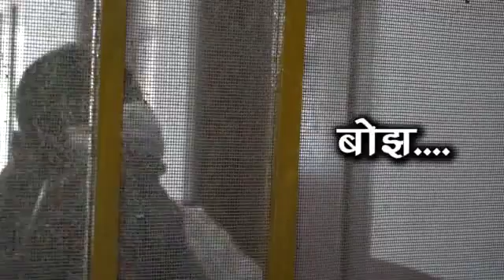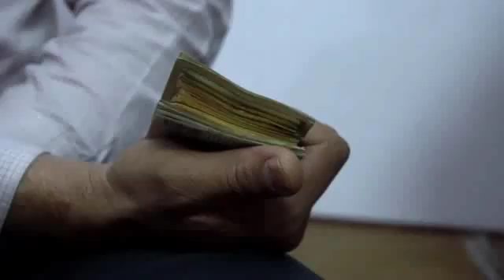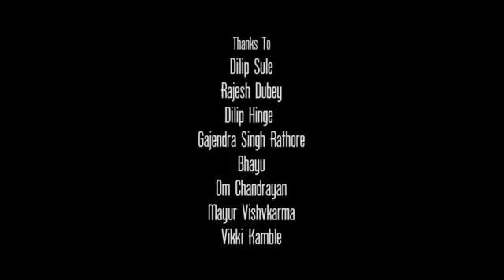September 13, 2017